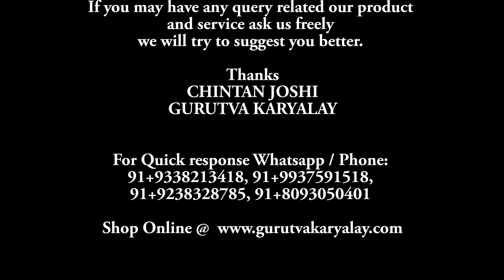Natural Ceylon Moonstone Ratti 9.71 (8.79 Ct) Real Moon Stone Chandrakant Mani 287470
Natural Ceylon Moonstone Ratti 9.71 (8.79 Ct) Real Moon Stone Chandrakant Mani
Good Quality CEYLONY Moonstone Best For Astrology Use

If you may have any query related our product
and service ask us freely
we will try to suggest you better.

Thanks
CHINTAN JOSHI
GURUTVA KARYALAY
For Quick response Whatsapp / Phone:
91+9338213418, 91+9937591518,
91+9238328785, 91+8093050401